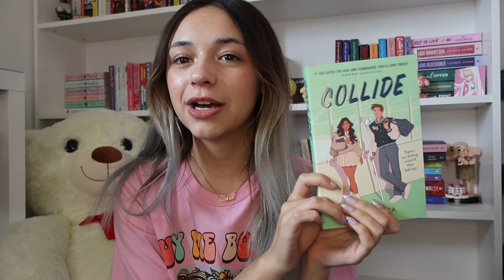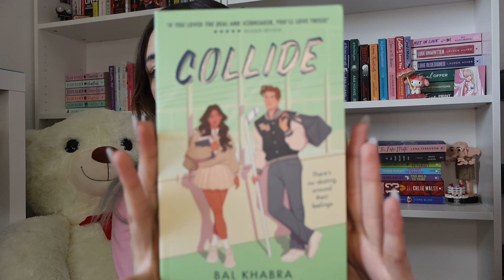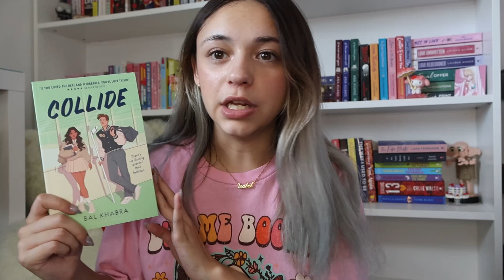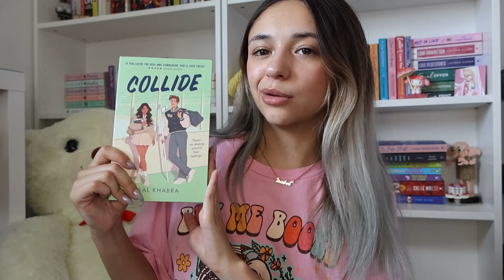book recommendations 💚🧸📖 (green edition) | spoiler free